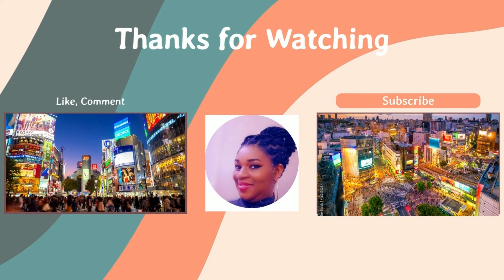flavor-packed cream cheese banana bread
1 1/4cup flour
1 tsp baking powder
1/2 tsp parking soda
1/2tsp nutmeg
1/2tsp cinnamon
1/4 cup sugar
1tsp salt
2tbsp milk powder
1/4 cup crushed peanut butter (optional)
3 mashed medium size banana
1/4 cup butter
3tbsp oil
1/4 cup sour cream
1 egg

cream cheese
4 ounces cream cheese
2tbsp sugar
2tbsp flour
1 egg yolk

1. In a bowl, combine all the wet ingredients  and mix together.
2. Add in your dryingredients and mix together
5. Put batter in a greased pan
7. Pre heat oven and bake at 340 F for 55 - 60mins.